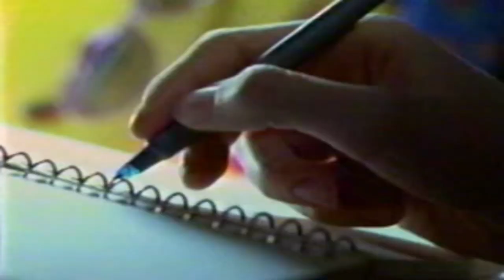Retro Paper Mate Gel Roller Pen Commercial 2000 At The Heart Of Communication